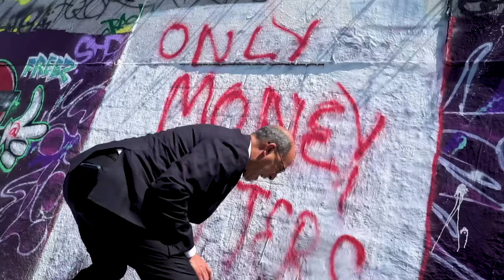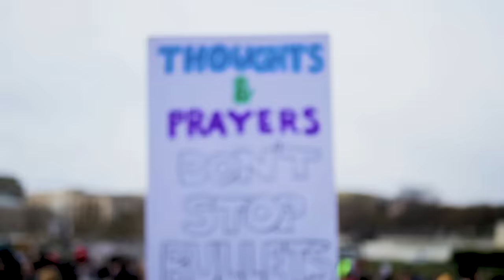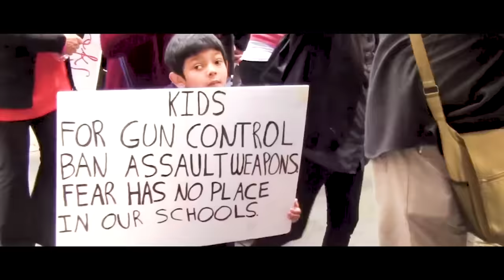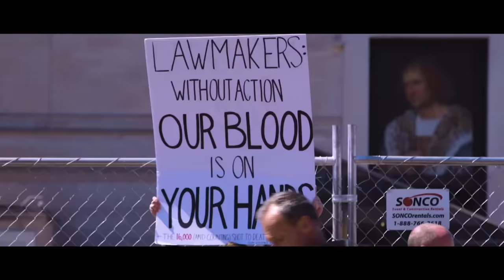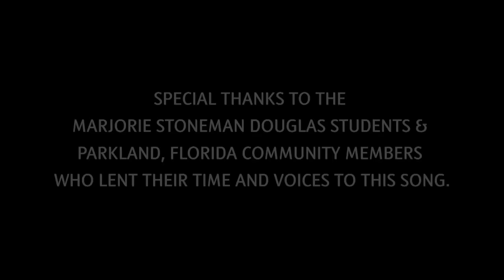Ian Erix - Raise Some Hell ft. Stoneman Douglas Survivors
The youth of America take on GunControl , DonaldTrump , the NRA and the MAGA movement in this powerful statement piece & music video project featuring Ian Erix and Marjory Stoneman Douglas school shooting survivors.

Midterm elections are coming fast & if you are sick of politicians valuing money over people’s lives & you want to “Make America Care Again”, please help us fight the good fight & share this video with as many people as you possibly can.

And. if you are an American citizen, 18 years or older, don't forget we are counting on you to RiseUp & vote this November so we can try to restore the true spirit of The USA that promises “Liberty and justice for ALL!”

SPECIAL THANKS TO THE MARJORY STONEMAN DOUGLAS STUDENTS & PARKLAND, FLORIDA COMMUNITY MEMBERS WHO LENT THEIR TIME & VOICES TO THIS SONG.

100% OF THE PROFITS FROM THIS RELEASE HAVE BEEN PLEDGED TO HELP SUPPORT VICTIMS OF GUN VIOLENCE & SOCIAL JUSTICE MOVEMENTS FOR CHANGE.

FOR MORE INFO.

“RAISE SOME HELL" - LYRICS
Written by Ian Erix

So many smiles faded
All their faces fill my head
They say things will get better
It ain't better when we’re dead

Yeah, things are complicated
They’re the masters of the trade
So we move in no direction
And live out a masquerade

They’re so economical with the truth
Serving us from a court of kangaroos
And so hypocritical with the youth
Lying so much and tightening the screws

So let's kick it up and raise some hell
Ya, life's not fair but live to tell
No more time wasting ‘cause we're so disconnected
Now that my mood's been seriously affected
Let's kick it up and raise some hell
(Kick, Kick, Kick)
Life's not fair but live to tell
(Kick, kick, kick)

The world’s a work in progress
And we’re all that we have got
But we’re too busy fighting
To give common sense a shot

The earth it keeps on spinning
More we change we stay the same
And they say the grass is greener
If we’d only play their game

But they’re so economical with the truth

Tomorrow was yesterday
So we’ve gotta find our way
Tomorrow was yesterday
Don't throw our lives away

(But let's kick it up and raise some hell)
No more time wasting
My mood's been seriously affect---

(Kick, Kick, Kick)
Yeah, life's not fair but live to tell
My mood's been seriously affected
(Kick, kick, kick)
(Kick, kick, kick)
(Kick, kick, kick)

Student Soundbites:
Cameron Kasky
Lauren Hogg

Now their time is up cause we've had enough.
And this generation won't stand for political nonsense or social injustice any longer.

So let’s kick it up
And raise some hell
Ya, life’s not fair
But live to tell

Director: Ian Erix
Director of Photography: Elie Maged Saadeh
Assistant DOP: Jonathan Deschenes

Production: Misfit Mindz Entertainment and EMS Visuals LLC.
Edit + Post Production: Elie Maged Saadeh & Ian Erix
Camerawork: EMS/MTM

Artwork: Haven AQ

Web Design: EveMoo Tech

Vocal Production, Engineering and Musical Tracks:
Travis Huff, Graeme Atkinson, JPH

Recording Studio, Parkland: Markee Music of Deerfield Beach

Videographer, Parkland: Wayne Galindo

Bruce Adel as Donald Trump

Graffiti Art Locations: Liberate, Hollywood and The Graff Lab, Los Angeles

Music video by Ian Erix performing Raise Some Hell featuring Stoneman Douglas Survivors.